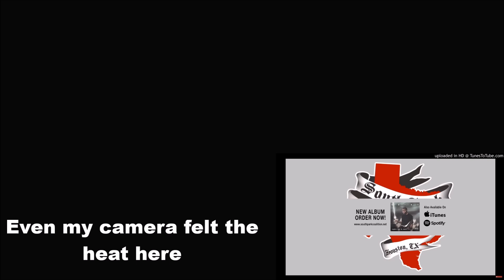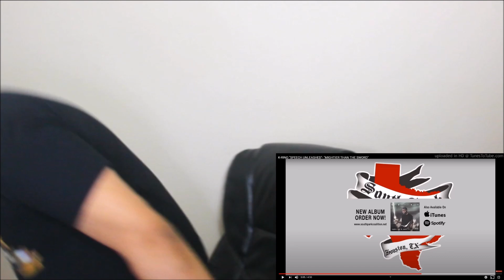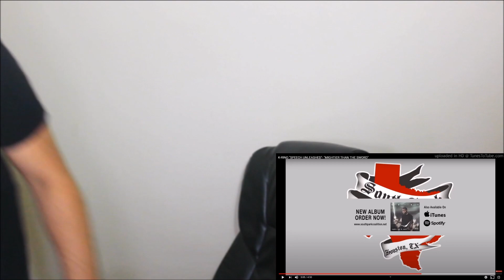[REACTION] K-RINO "SPEECH UNLEASHED"- "MIGHTIER THAN THE SWORD" (SUPER BRAIN MELTING EDITION)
I walk away from my desk for the first time ever! I feel bad for the pages K-Rino writes on.

Like and hit the sub for more content! Appreciate the support as always